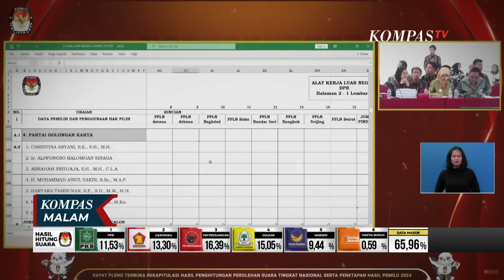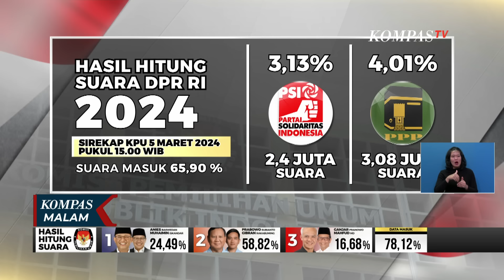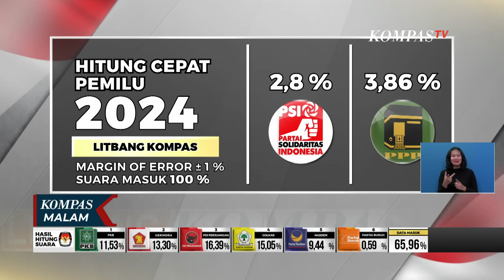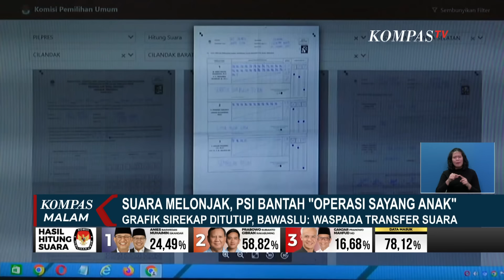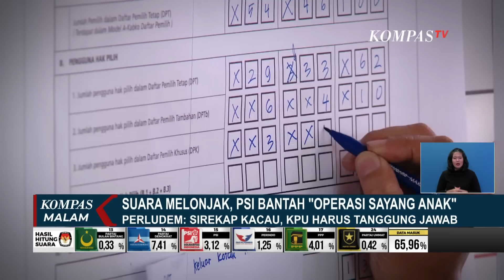Suara Melonjak, PSI Bantah Ada Operasi Sayang Anak - ULASAN ISTANA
KOMPAS.TV - Lonjakan suara PSI di aplikasi sirekap jadi polemik sejak awal Maret. PSI bantah ada efek Jokowi atau operasi sayang anak terhadap putra presiden Kaesang Pangarep.

Riuh sirekap pun berlanjut karena kini KPU justru menutup tampilan tabulasi rekapitulasi suara yang makin mempersulit publik mengawal hasil pemilu.

Lengkapnya dalam Ulasan Istana bersama jurnalis KompasTV Frisca Clarissa.

Baca Juga Dugaan Kecurangan Pemilu 2024, Parpol Serius Usul Hak Angket? di